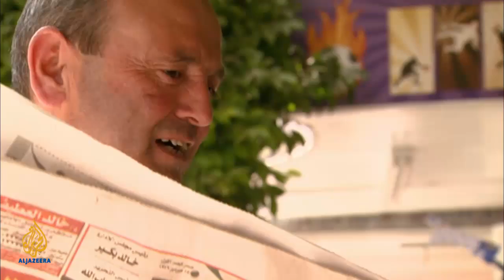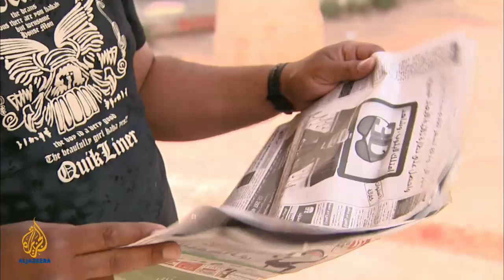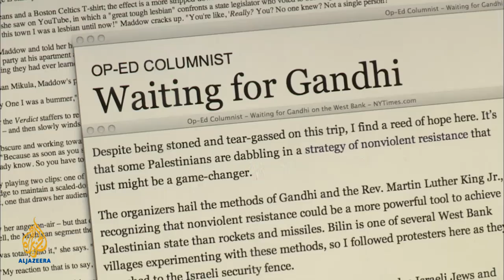Listening Post - Palestine: Starved of attention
Is a protest behind bars beyond the reach of news cameras or is it a case of out of sight, out of mind for the media?